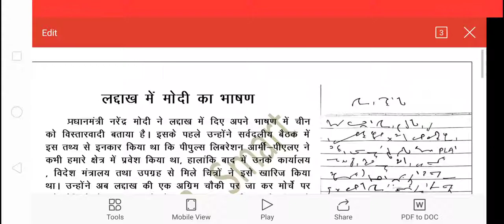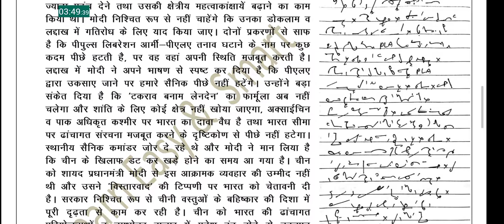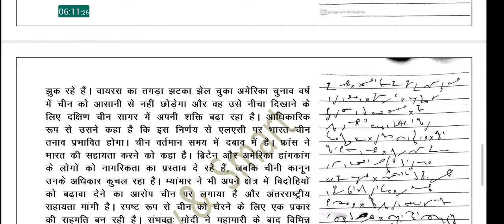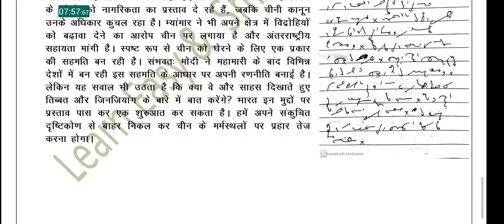60 WPM || 80 WPM || Hindi steno dictation with outline || learn easy & smart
This video contains a Hindi steno outline dictation 60 wpm from 0:00 to 11:30 and 80 wpm dictation from 11:50 to 20:00.